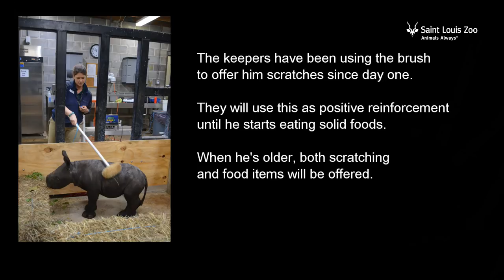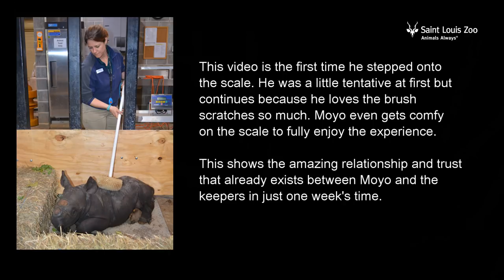Black rhino calf Moyo gets weighed at Saint Louis Zoo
A male black rhinoceros calf named Moyo ("heart" in Swahili) was born at the Saint Louis Zoo on May 17, 2017. This video is at one week old on May 24. Zookeepers are training Moyo to step onto the scale so they can track his weight. As of May 29, he weighs 151 pounds!

The animal care staff uses operant conditioning training, so the animals can voluntarily participate in their own care.

The brush is the "target." When he touches his nose to the brush, the keepers use a clicker to signal "good job!" His reward is a good scratching with the brush as positive reinforcement for a job well done. This is repeated with him moving forward a bit more each time until he is on the scale.

The keepers have been using the brush to offer him scratches since day one. They will use this as positive reinforcement until he starts eating solid foods. When he's older, both scratching and food items will be offered.

At all times, the door is open behind Moyo leading to his stall. The door is open wide enough for Moyo to fit through, but too narrow for mom, Kati Rain. At any time, Moyo can choose to walk away and go back to mom if he wants to. During the sessions, he chooses to follow the brush and enjoy a good scratching.

This is the second black rhino to be born at the Zoo in 26 years and only the tenth in Saint Louis Zoo history. A male calf named Ruka was born to the same parents in 2011. At age 4, Ruka moved to the Oregon Zoo in summer 2015 to pair with a compatible female there, as recommended by the Association of Zoos and Aquariums (AZA) Black Rhino Species Survival Plan® (SSP).

The critically endangered black rhino has experienced the most drastic decline of any of the five surviving rhino species. Between 1970 and 1992, the black rhino population in Africa dropped by 96 percent. By 1993, only 2,300 individuals survived in the wild.

May be freely reproduced with attribution for non-commercial use.